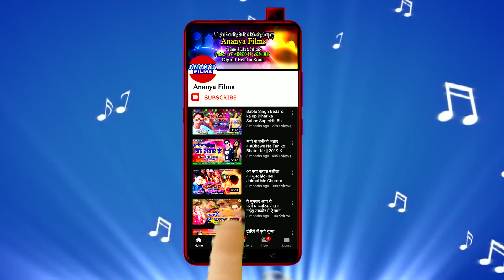सुपरहिट'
Video credits :

Album :-रात भर बथेला कमरीया
Song :-  रात भर बथेला कमरीया
Singer :- Shankar sahani
Lyrics :-
Recording & Mixing :- Chandan Verma Ananya Recording Studio, Patna
Choregrapher :- .
Cinematographer :- .

Dailymotion :-
Gaana :-
JioSaavn :-
Wynk Music :-
Google Play :-
Amazon Prime Music :-
Hungama :-
YouTube Music :-

Category
 Music